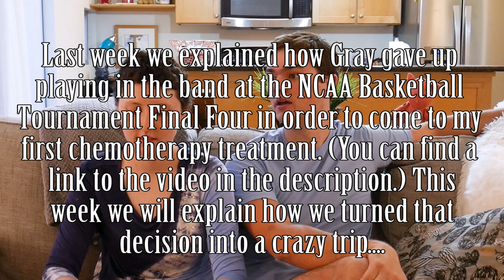I got on a plane AFTER CHEMO for this | Storytime (Part 2)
The day after my first chemo treatment, we got on a plane and flew to Minneapolis to watch UVA Basketball in the Final Four. I fought my side effects the whole time, but the trip was incredible!